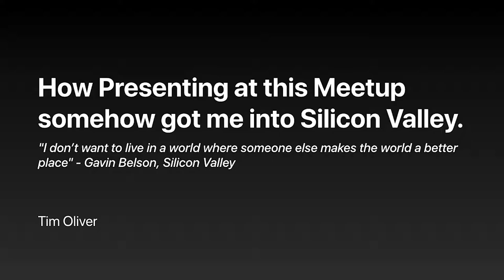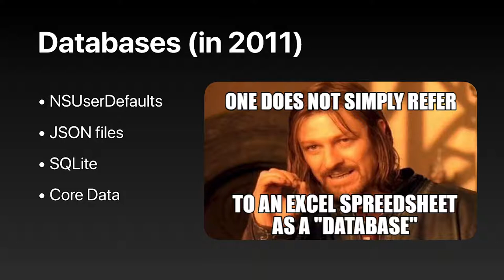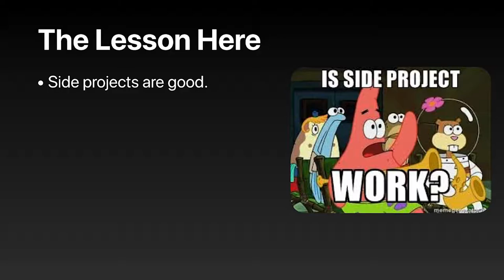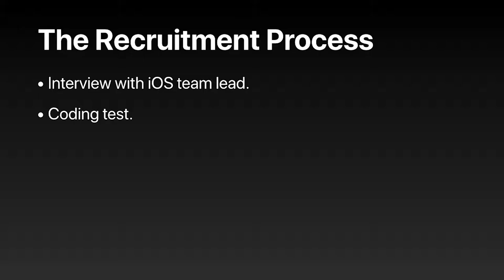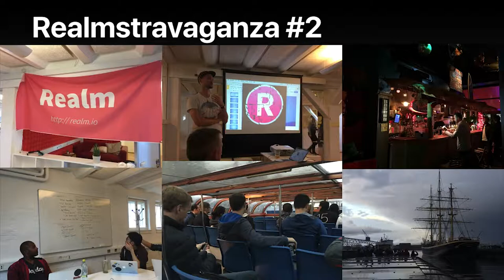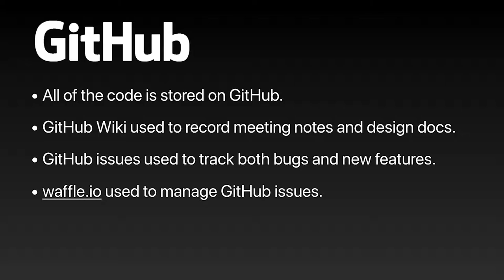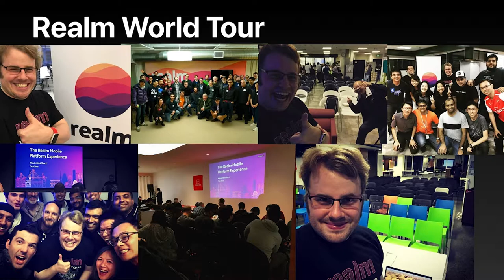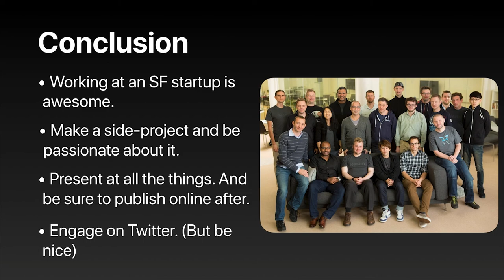Perth iOS Meetup - How Presenting at this Meetup Somehow Got Me a Job in Silicon Valley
3 years and a month ago, I did a presentation at the Perth iOS Meetup and it changed my life for the better. Now that I'm moving on to bigger and better things (hopefully), I thought I'd reflect on the experience and hope to encourage others to aim for the same thing. :)